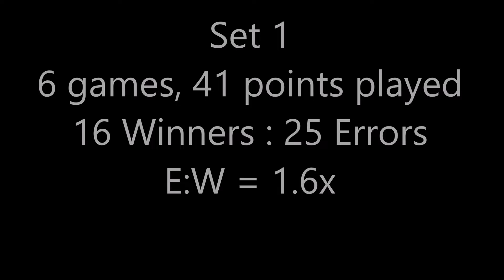gg doubles tennis 10 august 2022 161 points played 63 Winners 98 Errors E:W=1.6x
Recorded @ 1080p/30 using a Veho Muvi HD10 on a Volleycam mount. Raw .mov files edited with Windows Movie Maker.